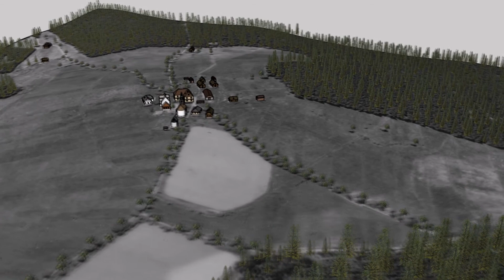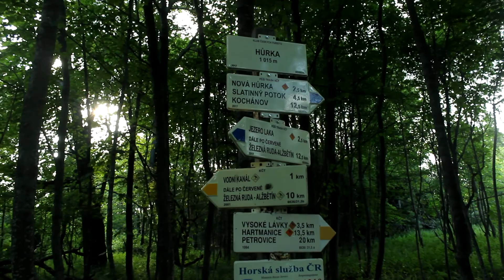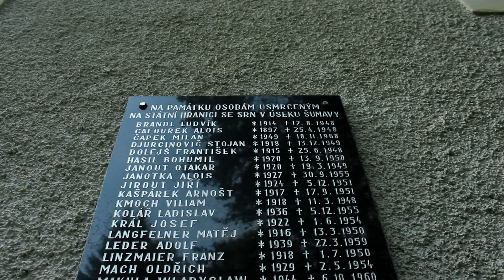Zaniklá obec Hůrka - 3D model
Video vzniklo v roce 2019 jako výstup projektu Ministerstva kultury ČR NAKI II: Dědictví zaniklých krajin: identifikace, rekonstrukce, zpřístupnění.
Geografická sekce, Přírodovědecká fakulta, Univerzita Karlova.